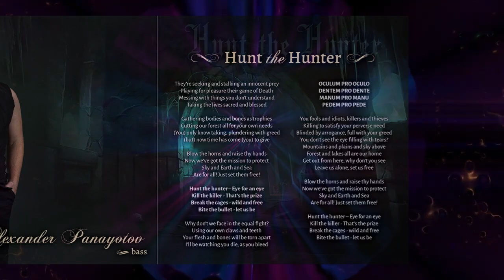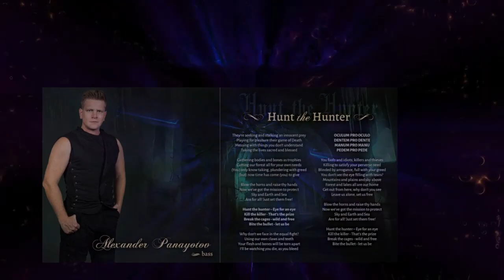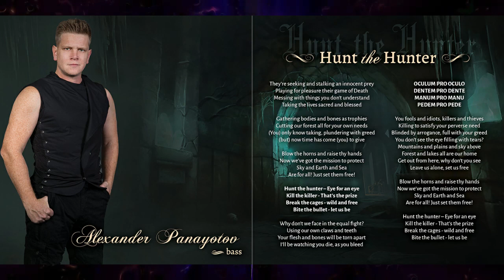Bendida - Hunt the Hunter (feat Dimitar Naydev)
Bendida - Hunt The Hunter
from the album  First of the Heroes 2020
Visualization– Kremena Nikolova

Produced by Vinnie Atanasov, Alexander Panayotov
and Psychosounds Music
Engineered, mixed and mastered by Vladimir Bochev
Songs recorded at Zero Project Studio
Between August 2019 and December 2019
Art direction and stylist – Kremena Nikolova

Band members:
Kremena Nikolova – lead and back vocals, choirs;
Vinnie Atanasov – electric and acoustic guitars, tambura, harsh and clean male vocals, choirs. Programming, orchestrations, arrangements;
Alexander Panayotov – bass;
Bisera Dimitrova – violin;
Ralitsa Georgieva – piano;
Velislav Kazakov – drums;
Vyara Grancharova – viola da gamba;
Plamen Dimitrov – french horn;

Guest musicians:
Janika Groß (Haggard, Molllust) – vocals on Vampires’ Ball;
Dimitar Naydev (Ghost Warfare) – harsh vocals on Hunt the Hunter;

Choir:
Sveta Paraskeva Academic Choir at the National Academy of Art
Galina Lukanova – choir’s conductor
Steliana Barakova,Yolina Daneva,Lyubomira Boyadzhieva,Ivanka Terziyska,Maria Pashkunova,
Stefan Balev,Orlin Vitanov,Fabio Zanella,Manol Paskalev,Kristiyan Aleksiev,Marin Iliev;